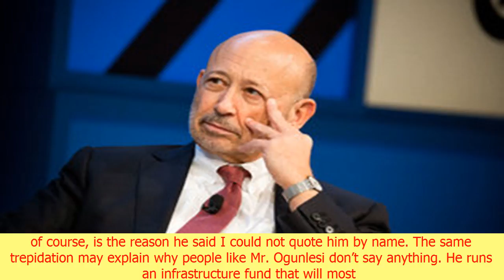Merck’s c.e.o. took a stand. what about other executives? | CNN lastest news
Merck’s c.e.o. took a stand. what about other executives?